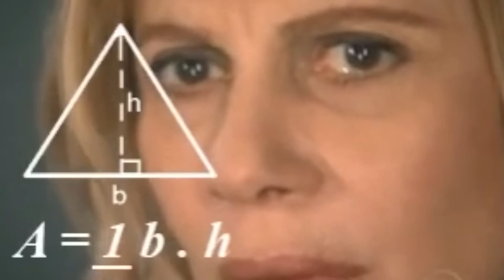DREA E ELEANOR DEVERIAM TER FICADO JUNTAS? - O que achei do filme Justiceiras da Netflix!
O filme Do Revenge, Justiceiras da Netflix nos trouxe Eleanor e Drea. Mas será que elas poderiam ter sido um casal? o que você acha? Com Maya Hawke e Camila Mendes!